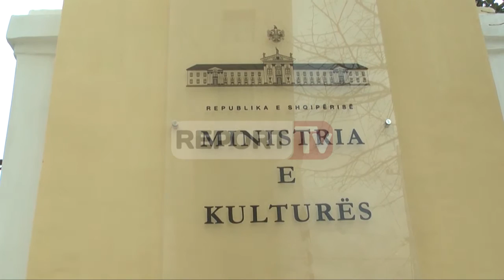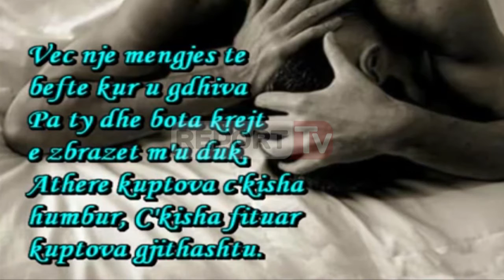Report TV - Dita e Poezisë harrohet nga Min.e Kulturës,shkelen Satuset e UNESCO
Që nga viti 1999, 21 marsi është shpallur nga UNESCO dita botërore e poezisë. Vendimi i marrë në kongresin e 30-të të kësaj agjencie, zhvilluar në Paris, ka si objektiv kryesor mbështetjen e diversitetit linguistik përmes shprehjes poetike. Në të njëjtën kohë, caktimi i një dite ndërkombëtare për poezinë bëhet edhe me qëllimin për t’i kthyer kësaj gjinie të letërsisë funksionin e saj të parë, traditën gojore. E festa e poezisë janë bërë që në kohën e Homerit. Ndërsa në kohët antike, në Greqinë e lashta poemat e Homerit mësoheshin përmendësh nga aedët dhe recitoheshin kryesisht në ambiente publike. Ndaj u shpall dita botërore e poezisë, që sipas kërkesave të UNESCO-s së paku njëherë në vite poetë më të mirë të vendit dhe të botës të kujtohen përmes recitaleve të ndryshme, përmes takimeve poetike dhe mbrëmjeve artistike dhe me një synim që të krijohet një urë lidhjeje mes poezisë dhe formave të tjera të artit si teatri, kërcimi, muzika, piktura etj. Ka edhe një kjo ditë sipas Uneskos që të mbështeten poetët e rinj, UNESCO ka bërë thirrje për zhvillimin e aktiviteteve kulturore në nivel lokal e ndërkombëtar në institucione publike e private duke përfshirë këtu shkolla, bashki, muzeume, shoqata kulturore, shtëpi botuese etj. Megjithatë sot nuk mund të ndjekim dot asnjë aktiviet për t’u shënuar .